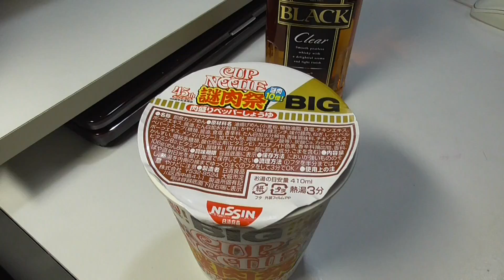カップヌードル「謎肉祭」が出荷停止に 想定上回る売れ行き、日清食品